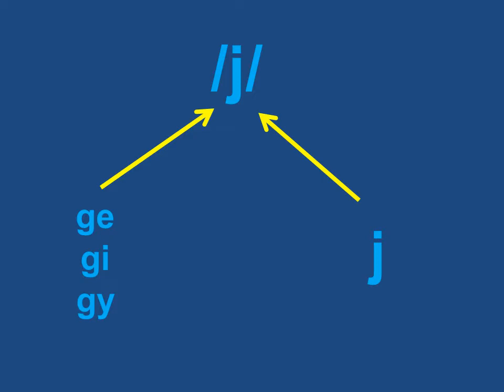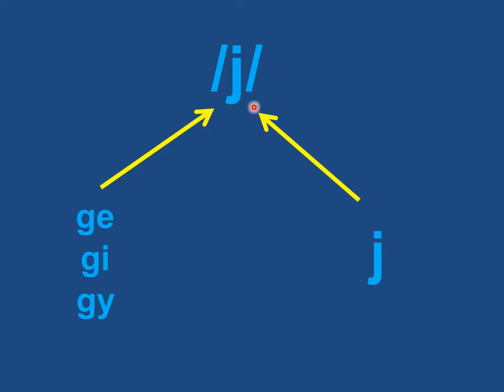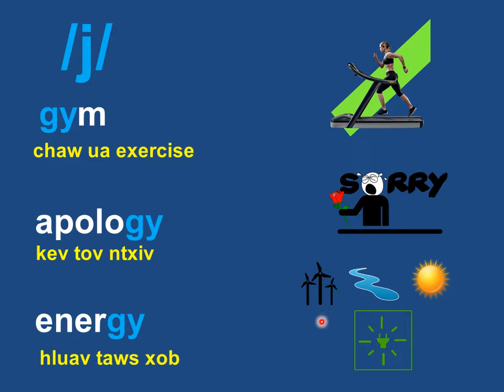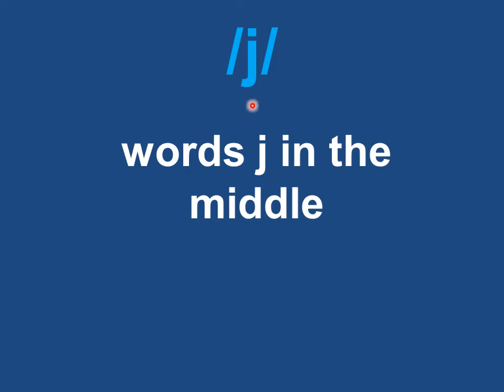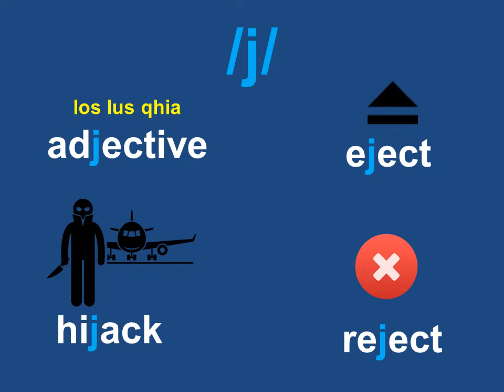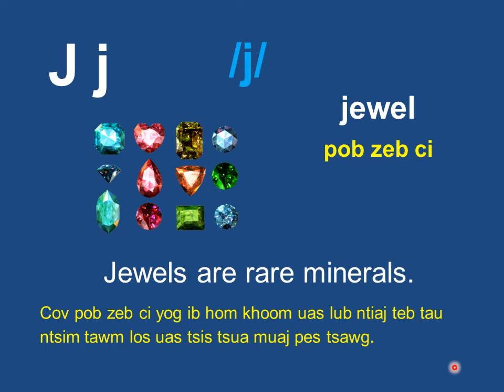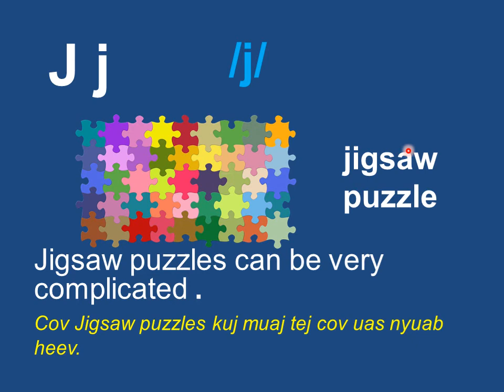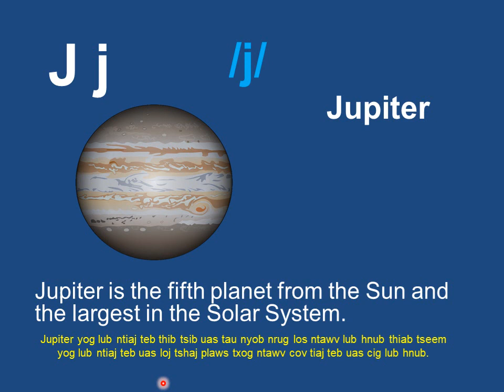Qhia Suab 14- Consonant J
In this video you will learn words and sounds associated with the "letter J".  This video is taught in both English and Hmong languages.  Texts are also written in both languages. English is a very complex language so my video uses the Hmong language primarily as the language of instruction. Concepts and examples are explained and explored through the Hmong language.

Daim video no qhia txog tus ntawv J thiab nws ob lub suab